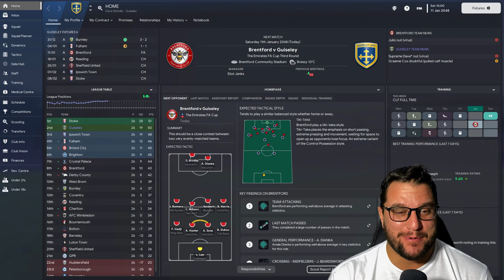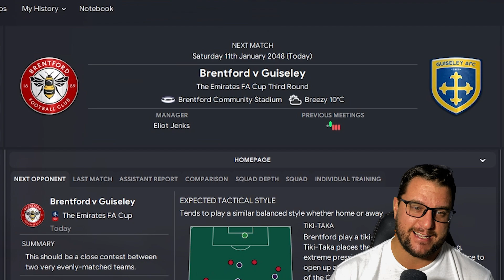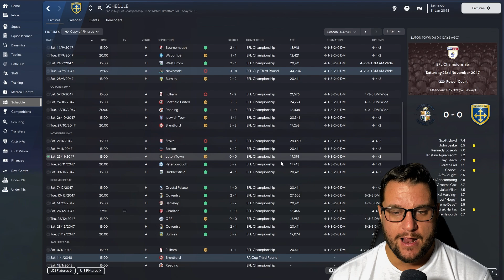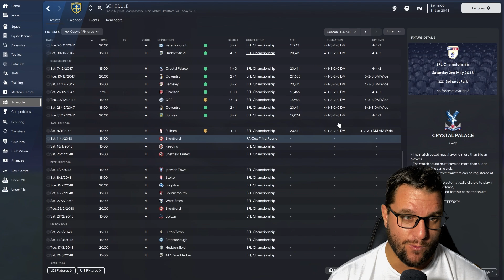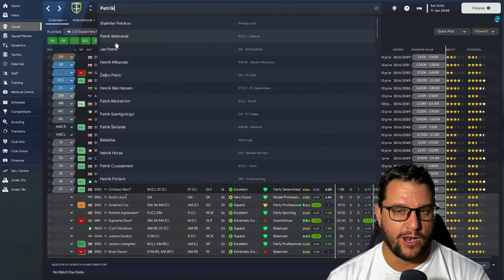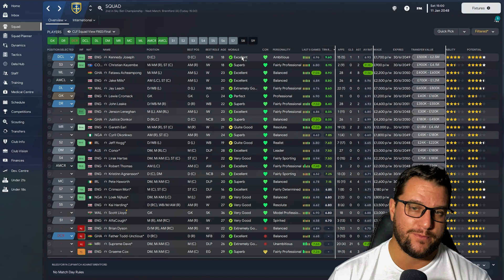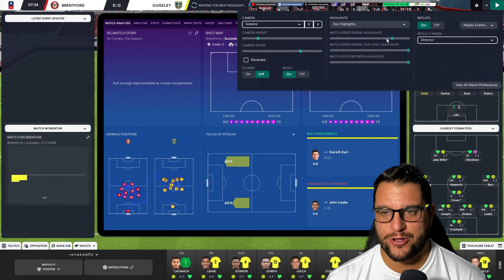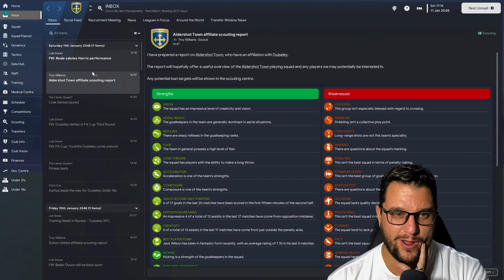YOUTH ACADEMY CHALLENGE | IS IT HAPPENING ? | SEASON TWENTY FIVE | FA CUP | FM23 | Part 95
Welcome to Part 95 of my Football Manager 2023 Youth Academy Challenge - one of the hardest challenges you can do in Football Manager. In this episode of my FM23 lets play we dive into the YA Challenge with Guiseley and is Season Twenty Five the season it happens? Is it happening?!